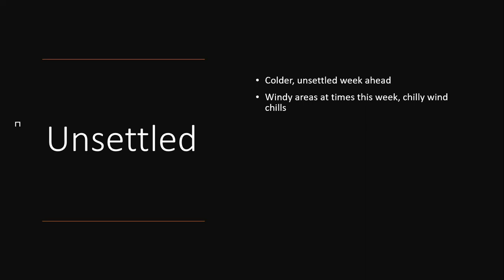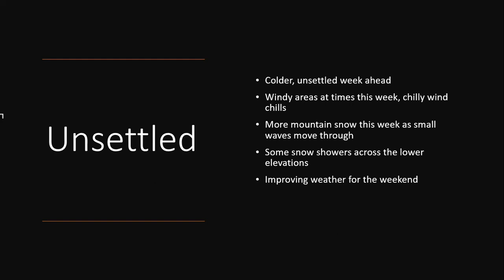10.24.2022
Unsettled and colder. more mountain snow likely.